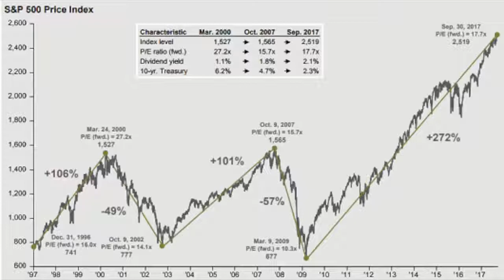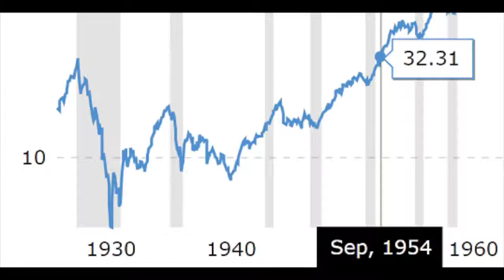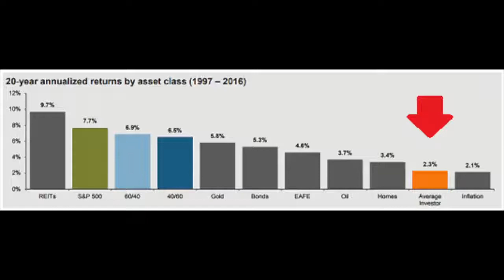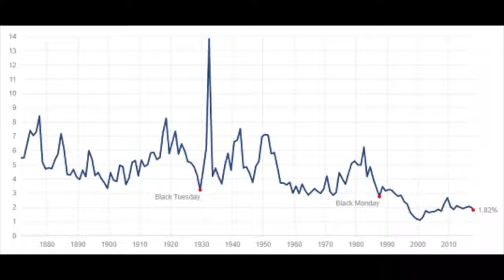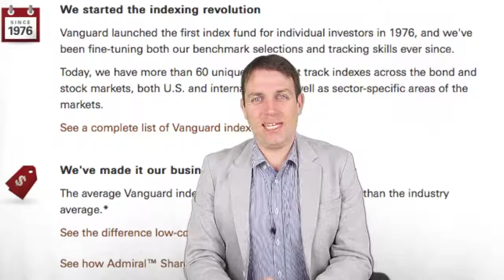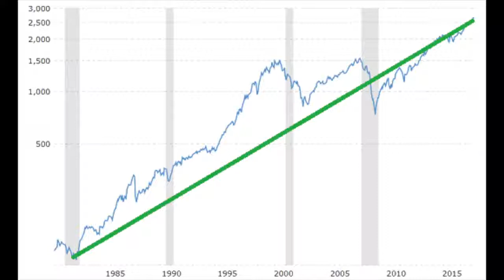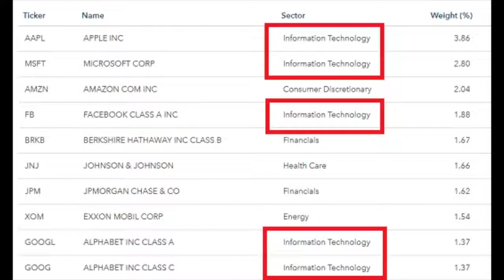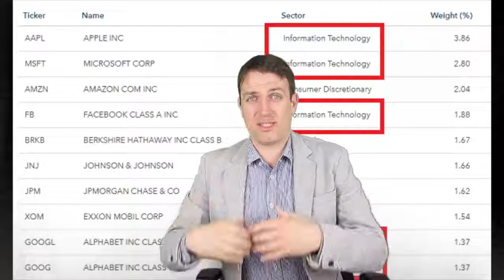HOW TO PROPERLY INVEST IN INDEX FUNDS DOLLAR COST AVERAGING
The predominant investment strategy is to invest in index funds which means that you own an index like the S&P 500, which is a basket of the 500 biggest businesses traded in the U.S. Owning part of the 500 best businesses in the U.S. is not a bad thing but there are a few things you should know before allocating your hard-earned money to index funds.
1) Investing in index funds is extremely risky
You probably read that many, even Warren Buffett says that investing in index funds is the best way to invest. However, there are many catches that go along that statement.
The first thing many forget to talk about is the risk of investing in index funds. The S&P 500 has dropped 49% in 2001 and 57% in 2009. Such huge drops are extremely indicative of what can happen. And, it will certainly happen again sometimes in the future.

In both cases the S&P 500 recovered but there is absolutely no guarantee that it will do so after the next drop. For example, after the 1920s bull market, it took the S&P 500 25 years to return to the previous level.

There are also many periods of more than 10 years where stock market returns haven’t really been positive. From 2000 to 2013, from 1968 to 1982, just to give a few examples. If we adjust the returns for inflation, the periods where the actual return is zero are even longer; 2000 to 2016, 1966 to 1994 and what is also staggering is that from 1927 to 1982, inflation adjusted stock market returns have been negative.

There is only one way to properly invest in index funds and it is a good strategy if you can stick to it for your whole life. Only if you dollar cost average your investments into index funds, you will do fine over the very long term. Dollar cost averaging means that you invest a fixed amount every month no matter what is going on in the market. This way you invest when things go well but also when things don’t go that well, which is the key. If you look back to the above chart, those who invested in 1931, 1940, 1982, 2009 have reaped the best investing returns. As it is impossible to time the market, dollar cost averaging is the only way to properly invest in index funds. However, few have the discipline to do so over the long term.
A dollar cost averaging strategy works only if you keep investing through thin. This means that it is essential to invest when there is blood in the streets. Blood in the streets means that most others are selling in panic of what might happen next and nobody wants any kind of relation with stocks. A similar situation happened in 2001 and 2009. Those who have been constantly investing in stocks during the last 10 or 20 years, month after month, did well. However, if you stop investing during a recession because you prefer to safe a bit of cash in case you get fired, then index investing should be completely avoided because extremely risky and will lead to bad returns. As simple as a dollar cost averaging strategy might solve the issue.
Where did the 5.4% yearly difference go? Well, it was eaten up by fees and by the fact that most invest in stocks at the wrong time and usually sell at the wrong time too. Most investors buy high and sell low.
Therefore, it is extremely important to understand that investing in index funds works only if you stick to such an investment strategy for 40 years and add money constantly, month per month and reinvest the dividends without exception. The sad part is that, very few manage to apply such a strategy through life and that is something you should really see whether you can do. If you can’t invest when the stock market is down, or even worse, have to pull your funds out of the stock market when there is a crash, index investing certainly isn’t for you.
2) Dividends are extremely low
As shown in figure 3, inflation adjusted stock market returns aren’t that stellar. Over the last 90 years those have been just shy of 2% per year. The biggest benefit from investing in the stock market in the last 90 years has come from dividends. The problem is that those dividends are at historical lows now.